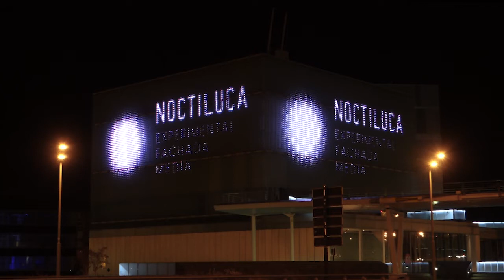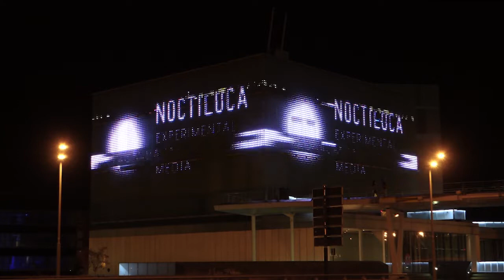Jaime de los Rios "Moving pictures"